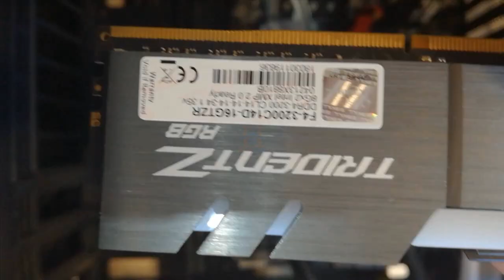Najbolje gaming kućište 2019 - PC Case MS Industrial Metropolis Pro Intel i5 9600k - Gaming PC 500$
Najbolje gaming kućište 2019 - PC Case MS Industrial Metropolis Pro Intel i5 9600k - Time lapse...MS METROPOLIS, PRO Gaming Midi tower kućište, ATX, mATX - unutarnji utori 2x3,5", 2x 2,5" - USB 2.0 x2, USB 3.0x 2 - HD audio,RGB gumb - RGB kontrolna ploča - PCI x 7 - 1x Rainbow single ring RGB fan ventilator 12cm straga - ABS prednji panel - metalni desni panel - 2x pomični magnetski filter za prašinu - max dužina VGA kartice 37cm - max visina ventilatora 17,9cm - materijal SPCC 0.6mm -9600k podržava ugradnju vodenog hlađenja AIO 24/28cm naprijed, 12/14cm iza i 24/28cm gore - dimenzije: 46,5.5x21,8x47,2 cm # i5

MS je privatna robna marka M SAN Grupe koja objedinjuje proizvodnju i prodaju perifernih uređaja, dodataka, kabela, kućišta i napajanja. Uz tradiciju dugu 17 godina, uspješno posluje na hrvatskom tržištu i tržištima regije (Srbija, Bosna i Hercegovina, Makedonija, Crna Gora i Kosovo) te širi svoje poslovanje i na druga tržišta EU.

16GB DDR4 G.Skill TrdidentZ RGB CL 14 Dual Channel 3200 MHz